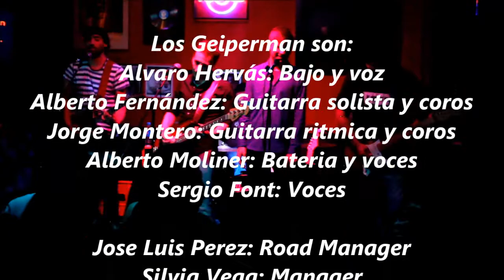Geiperman y Sergio Font Lo Noto "PopnRoll 18-4-15" cover Hombres G